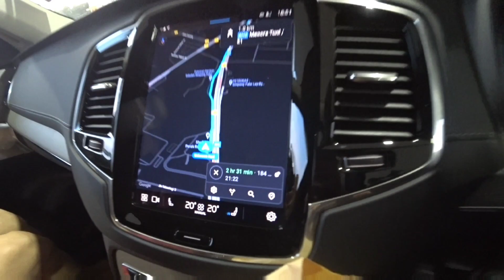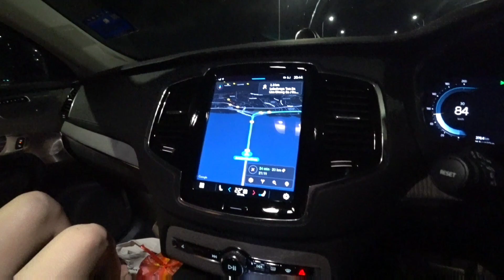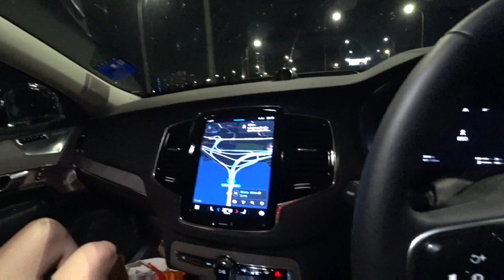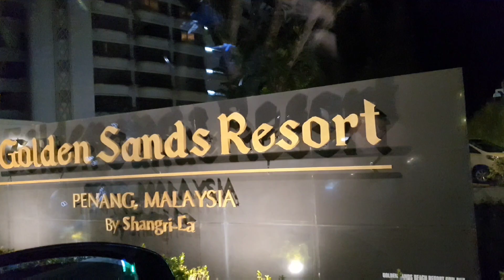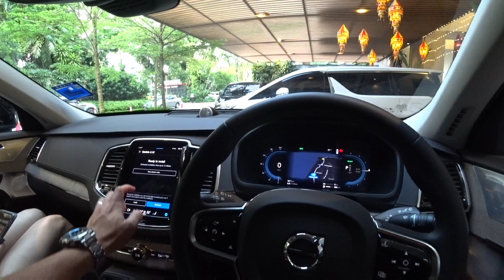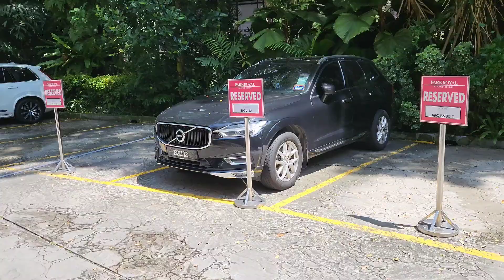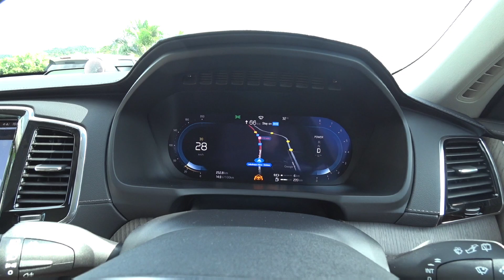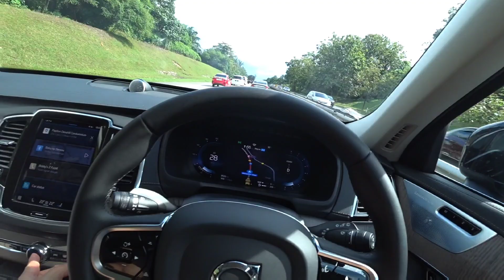So I pulled a prank on my kids with a 5 hour long drive for a wrong u-turn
My kids always sleep in the car after school, or barely noticing which way the car is going. so we decided to prank them and head all the way to Penang right after school.